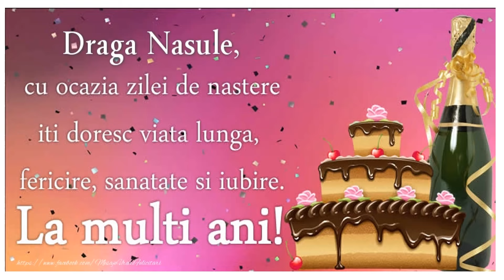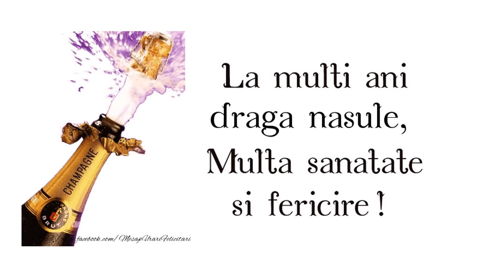La multi ani, nasule!